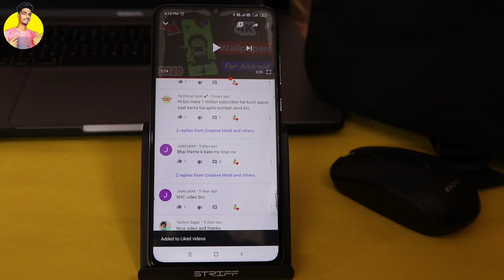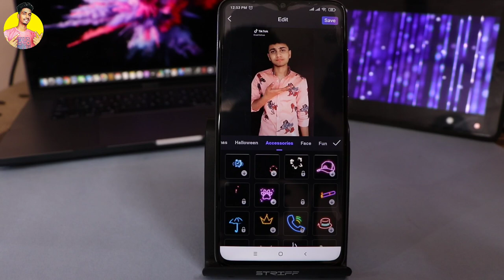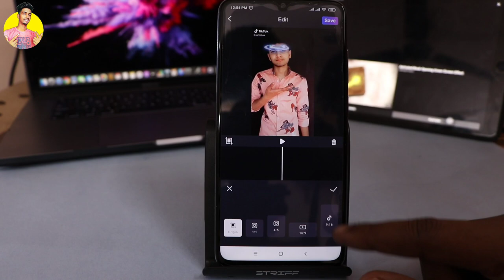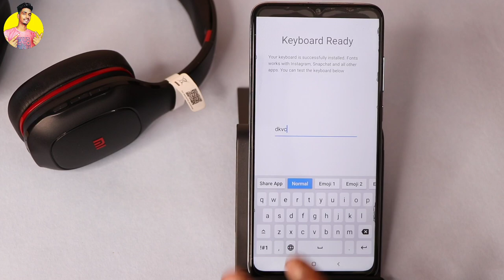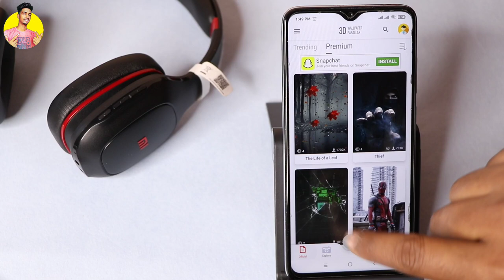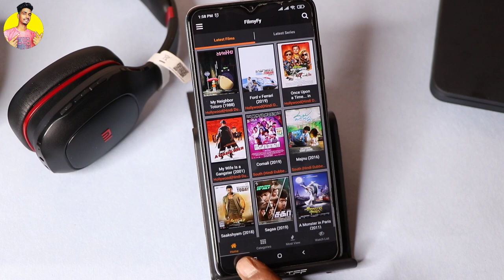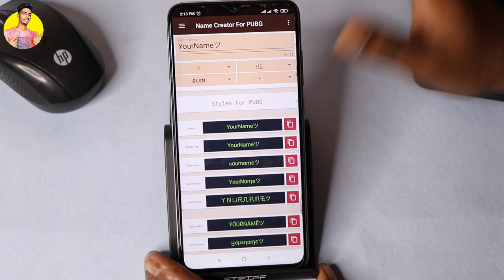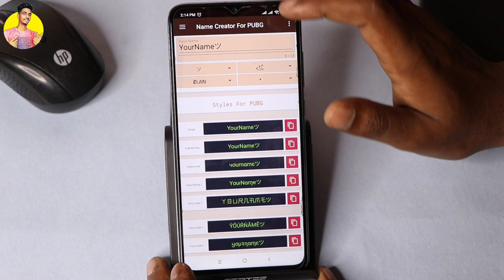Top 5 amazing applications for android phone 2020! Hidden on playstore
Guys as you know Creativehindi always comes with awesome android apps videos this time at the starting of 2020 we have got some powerful android apps for you only so if you want to know about these android apps then watch the full video till the end.

3. 3d Wallpaper apk Link_

5. Name Creator For Pubg apk Link_

Links to my other social media profiles 👇🏻

Facebook Page◆ Creative Hindi ___________________________________